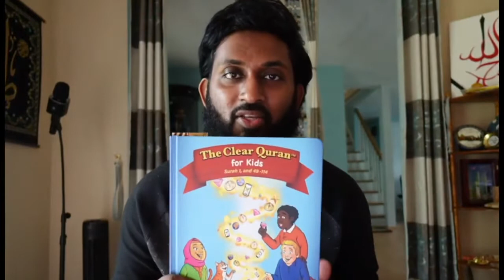Dawahlicious Academy!!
to enroll in the Dawahlicious Academy!